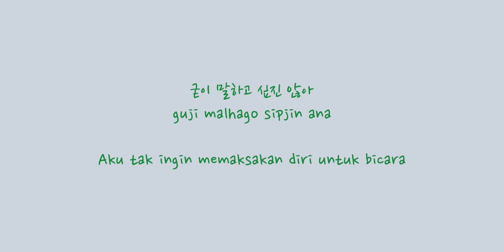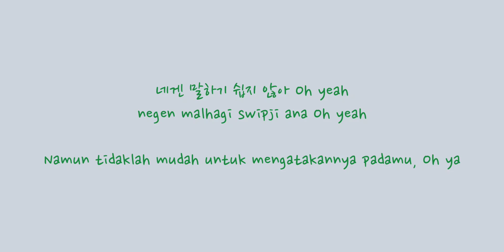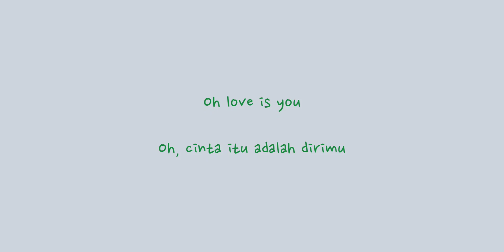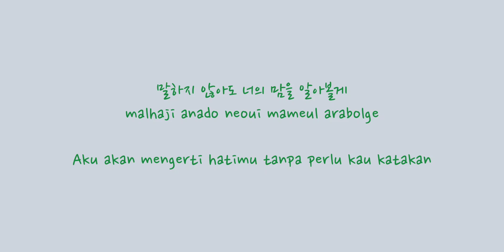Vincent Blue & Limit - 연애초반 (Bad-Memory Eraser OST Part. 1) | INDOSUB